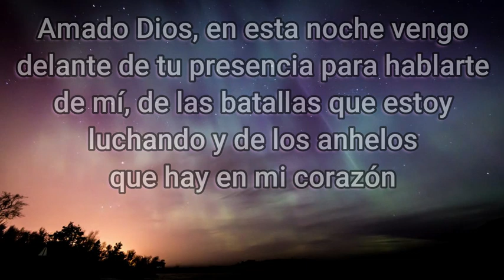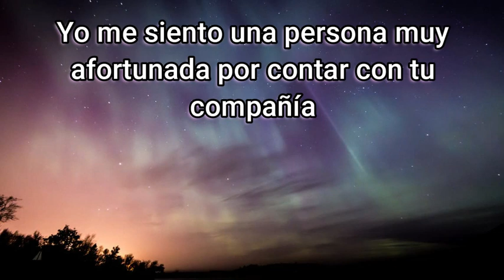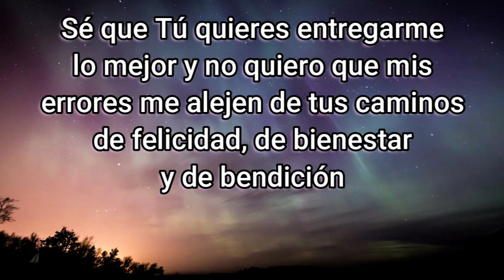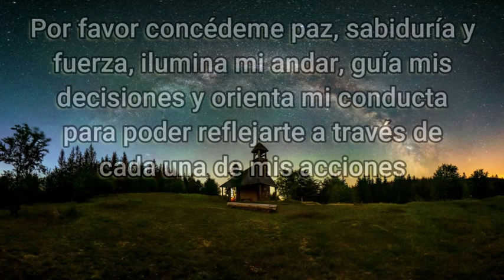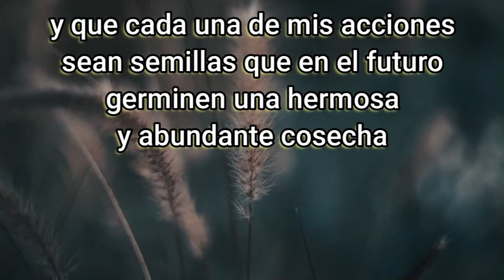ORACION de la NOCHE de HOY 🌕 Lunes 6 de Septiembre 2021 💤 ORACIONES A DIOS 🙏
Amado Dios, en esta noche vengo delante de tu presencia para hablarte de mí, de las batallas que estoy luchando y de los anhelos que hay en mi corazón. En esta noche quiero tener un encuentro muy especial contigo y sé que este encuentro podría transformar completamente mi vida.

Yo me siento una persona muy afortunada por contar con tu compañía, sé que Tú quieres entregarme lo mejor y no quiero que mis errores me alejen de tus caminos de felicidad, de bienestar y de bendición.

Señor, Tú conoces muy bien mi historia, mis pensamientos más íntimos y también conoces las cosas que oculto a los demás.

Es por eso que hoy me arrodillo ante Ti para pedirte perdón por mis desaciertos, por las veces que he faltado a tu palabra, por las conductas que me hacen daño y por las conductas que hacen daño a los demás.

Padre celestial, quiero dejar atrás los errores del pasado y es por eso que en esta oración te entrego mi vida para que seas Tú quien rija mi destino según tu sublime voluntad. Por favor concédeme paz, sabiduría y fuerza, ilumina mi andar, guía mis decisiones y orienta mi conducta para poder reflejarte a través de cada una de mis acciones.

Dame fortaleza para abrazar con esperanza la cruz de las dificultades, para no dejarme derrumbar por la adversidad y para entender que atrás de cada gran reto siempre se esconde una hermosa oportunidad.

Mi propósito de mañana será ser una mejor persona de lo que fui hoy, que en mi mente solo permanezcan pensamientos de bienestar, de bendición y que cada una de mis acciones sean semillas que en el futuro germinen una hermosa y abundante cosecha.

Amado Dios, gracias por escuchar mi oración y gracias porque siento tu mano tocando mi vida y mi corazón. Ayúdame a hacerme consciente de mis propios valores, de mis capacidades... Amén.

Lectura de la primera carta del apóstol San Pablo a los tesalonicenses 4

Por lo demás, hermanos, les pedimos y rogamos en nombre del Señor Jesús: aprendieron de nosotros cómo han de portarse para agradar a Dios; ya viven así, pero procuren hacer nuevos progresos.
2 Conocen las tradiciones que les entregamos con la autoridad del Señor Jesús: 3 la voluntad de Dios es que se hagan santos y que rehúyan la fornicación. 4 Que cada uno se comporte con su esposa con santidad y respeto, 5 y no se deje llevar por pura pasión, como hace la gente que no conoce a Dios. 6 Que nadie ofenda a su hermano en el negocio o se aproveche de él. El Señor pedirá cuentas de todas estas cosas, como ya se lo hemos dicho y declarado. 7 Dios no nos llamó a vivir en la impureza, sino en la santidad. 8 Por eso, el que no haga caso de estas advertencias desobedece, no a un hombre, sino al mismo Dios, que les da a ustedes su Espíritu Santo.
9 En cuanto al amor mutuo de hermanos, no necesitan que les escriba, ya que Dios mismo les enseñó a amarse unos a otros. 10 Ya lo practican con los hermanos de toda Macedonia, pero los invito a hacer todavía más. 11 Aspiren a una vida ordenada, atendiendo a las propias necesidades y trabajando con las propias manos, como se lo hemos mandado. 12 Al observar estas reglas serán estimados por los de fuera y no pasarán necesidad.
No se apenen como los demás
:B:13 Hermanos, deseo que estén bien enterados acerca de los que ya descansan. No deben afligirse como hacen los demás que no tienen esperanza. 14 ¿No creemos que Jesús murió y resucitó? De la misma manera, pues, Dios hará que Jesús se lleve con él a los que ahora descansan.
15 Les damos esto como palabra del Señor: nosotros, los que ahora vivimos, si todavía estamos con vida cuando venga el Señor, no tendremos ventaja sobre los que ya han muerto. 16 Cuando se dé la señal por la voz del arcángel y la trompeta divina, el mismo Señor bajará del cielo. Y primero resucitarán los que murieron en Cristo. 17 Después nosotros, los vivos, los que todavía estemos, nos reuniremos con ellos, llevados en las nubes al encuentro del Señor, allá arriba. Y estaremos con el Señor para siempre.
18 Guarden, pues, estas palabras y confórtense unos a otros.

Digamos ahora
Credo
Padre Nuestro
Ave María